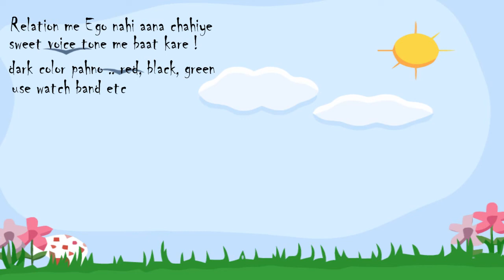ladke ko pyar me pagal karne ka tarika | girls secrates to make mad love | silsila pyar ka